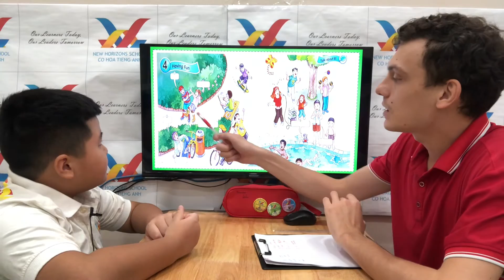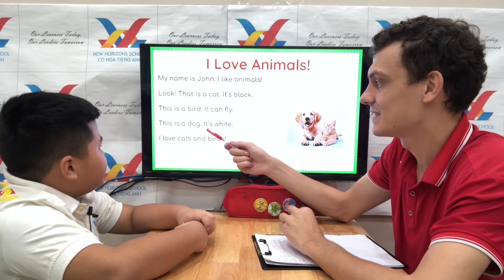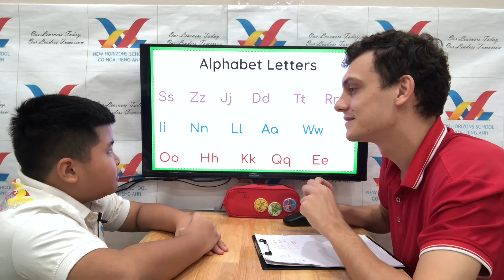Trần Khôi Nguyên (Steve)- New Horizons School Speaking Test- Everest A8- SuperKids1 Unit 4-8